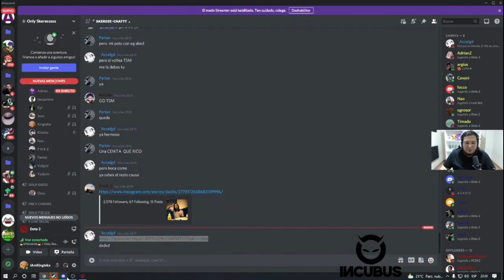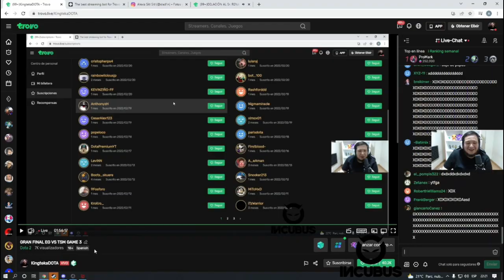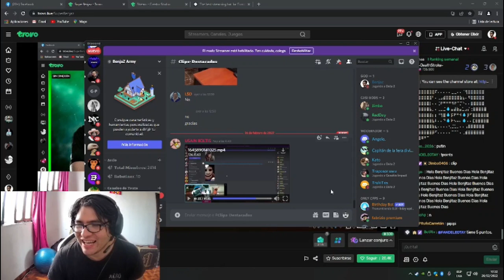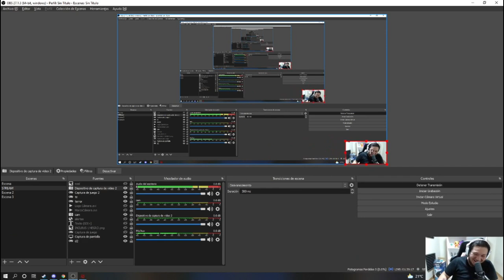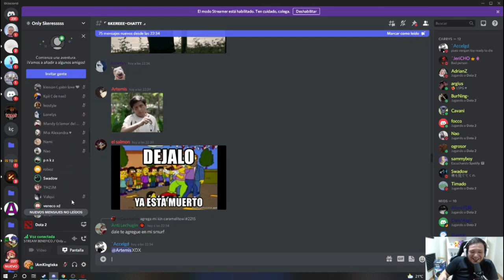😂MEJORES CLIPS DE TROVO PERÚ #2😂 | DOTA 2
⭐CRÉDITOS